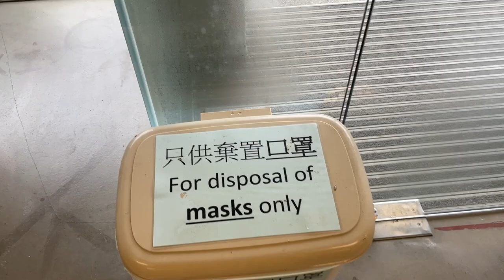Florida + Not Safe live recording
Just moved to a new place, did a quick recording of a medley of Florida + Not Safe💉 from my latest album to test the new setup, Easter egg at the very end. Click the link below to listen to my latest album Vagabond if you haven’t yet.